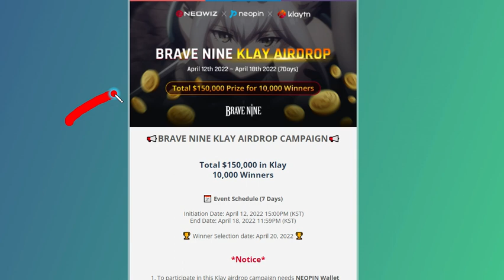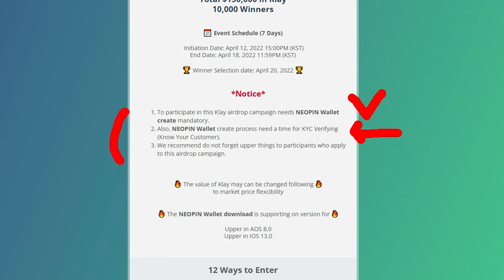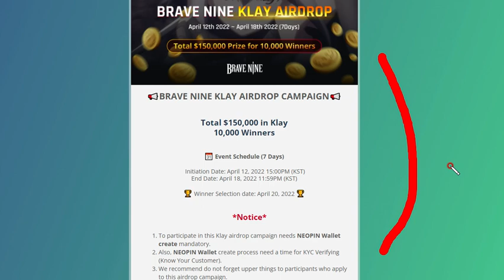빨조아이벤트 BRAVE NINE KLAY AIRDROP CAMPAIGN 약1.8억원 클레이튼 1만명 추첨 에어드랍..... 되던안되던..ㅋㅋ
선착순아니고 1만명추첨입니다.
브레이브나인 15만불 클레이튼 에어드랍 1만명